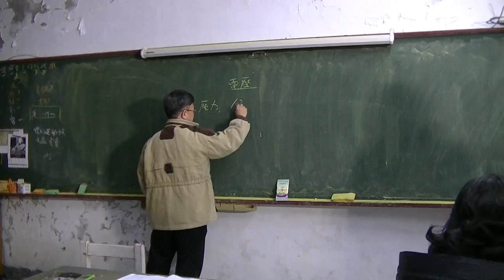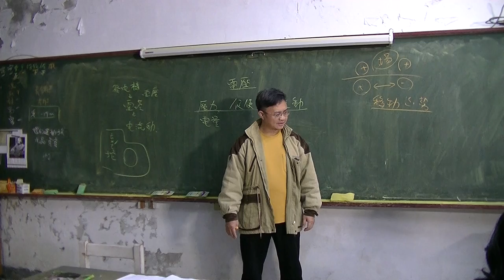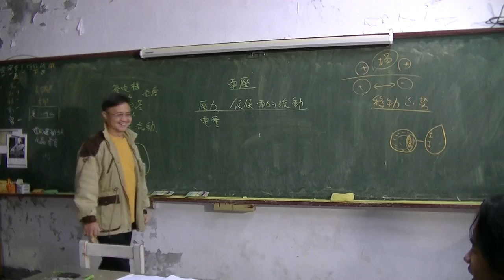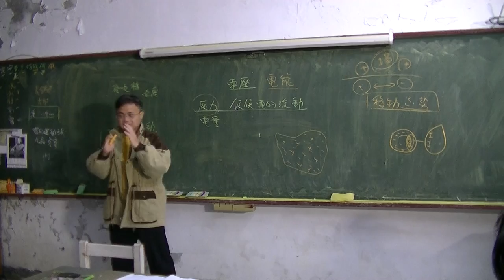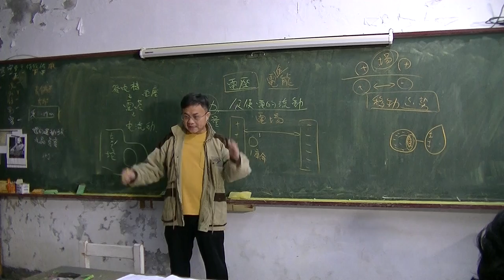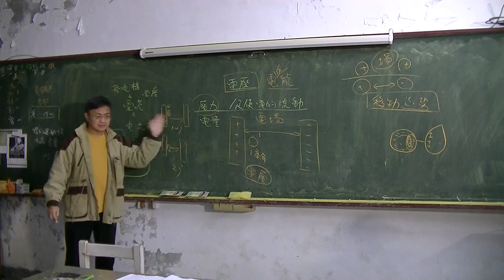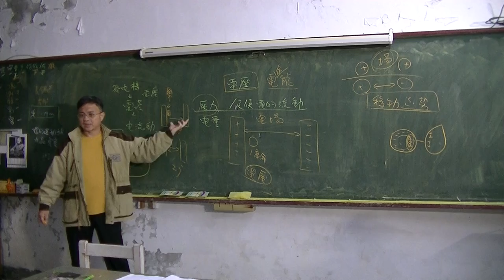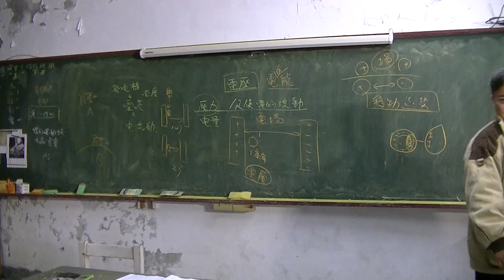國中物理 電的熱效應01